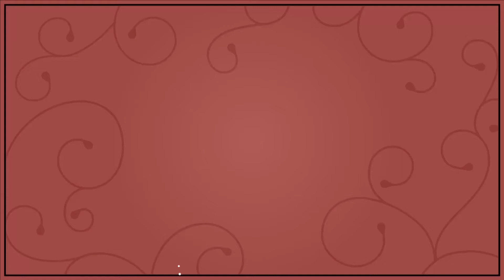We're getting Married! Dr. Didyaknow and Nana Margie tie the knot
Join us in congratulating these happy partners!